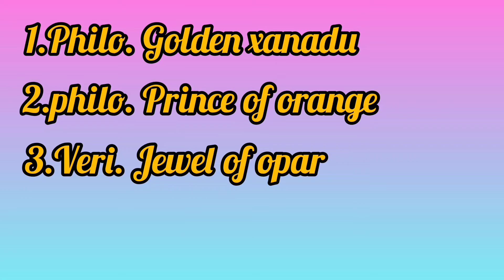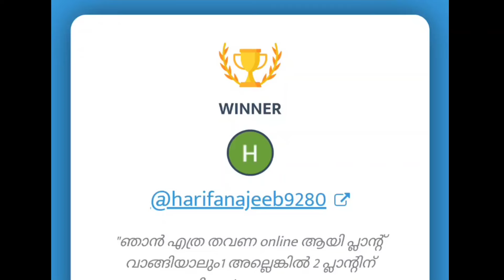🪴ചെറിയ വിലയിൽ വലിയ ചെടികൾ😱|🧨combo offers🧨|🪴Rosemary plant winners🪴|kerala home garden|plantermom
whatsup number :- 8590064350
whatsup catalogue link  of plants on sale :-
whatsup channel link for plant restock update :-

ചാനൽ സബ്സ്ക്രൈബ് ചെയ്യുക, ഞങ്ങളുടെ ബിസിനസ്സിനെ പിന്തുണയ്ക്കുക. നിങ്ങളുടെ ലൈക്കും കമന്റുകളും വിലപ്പെട്ടതാണ്. 🙏